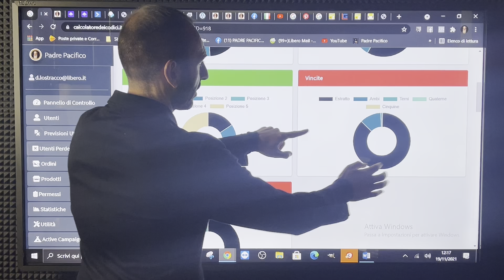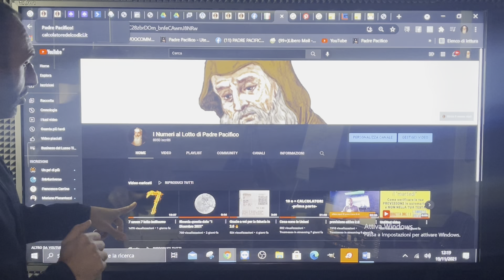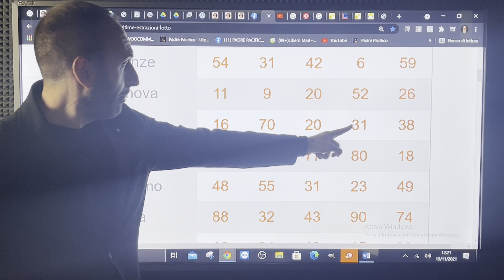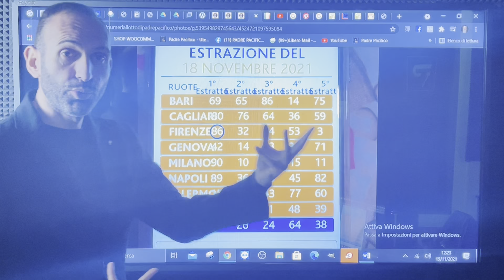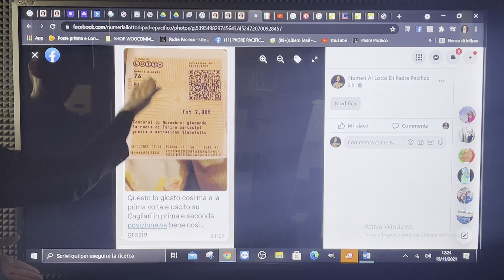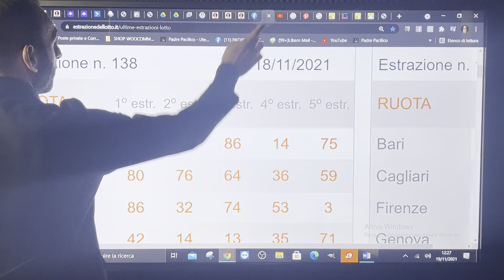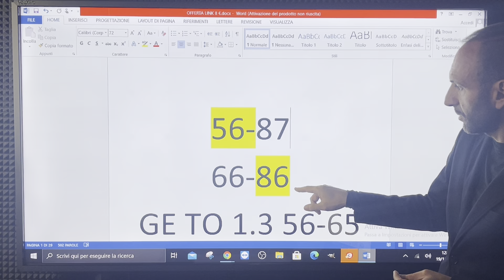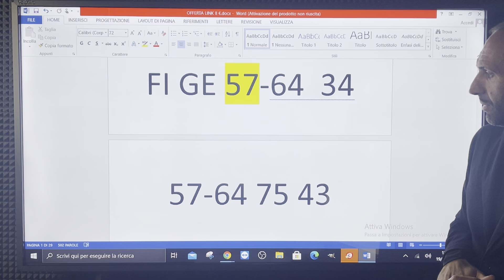Previsioni da giocare appena preparate 🧨